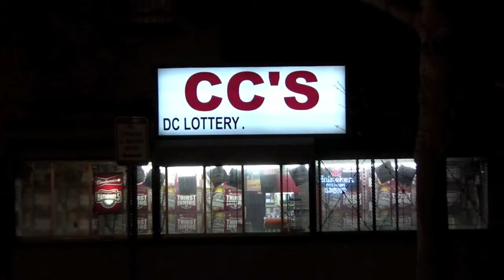A Night At The Tivoli Theater: Woodlawn Cemetary Revisited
Columbia heights DC. Tivoli Theater. Walmart tries to remove Woodlawn Cemetery and replace with their business. Will DC residents allow this?